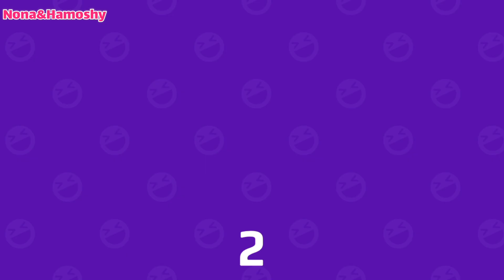عاجل 📣 مكان الصندوق السري الثالث في تحديث الكرسمس 2021 pkxd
تحديث الكرسمس pkxd 2021 _ مكان الصندوق السري الثالث في هذا التحديث

The location of the third secret box in the Christmas update pkxd 2021